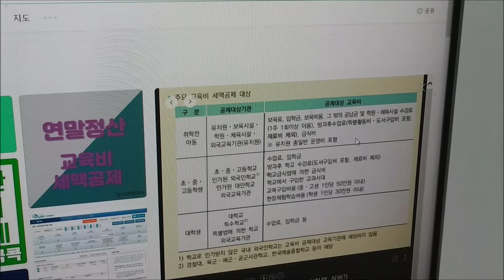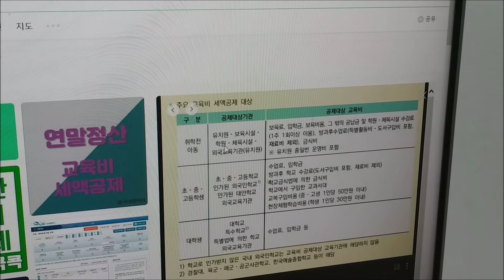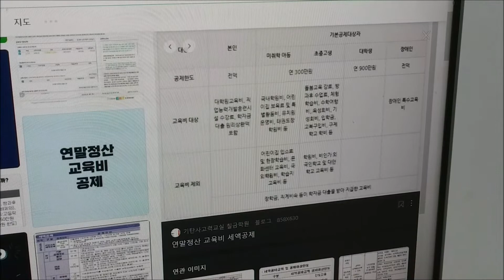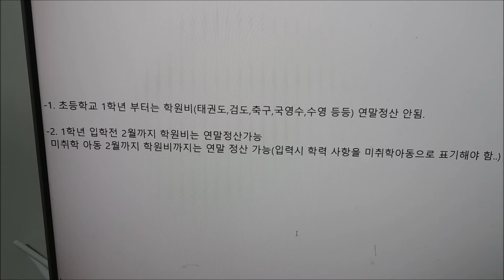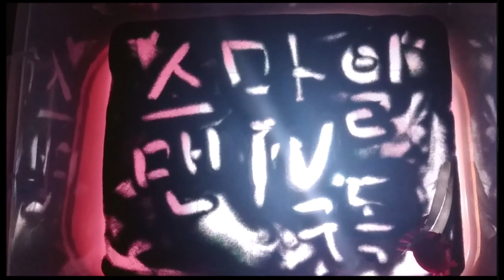(미취학아동 연말정산 교육비)놓치기 쉬운 초등 1학년생 교육비 연말정산 꿀팁~!!!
(Year-end settlement of education expenses for preschool children) Tips on year-end settlement of education expenses for first graders of elementary school that are easy to miss~!!!